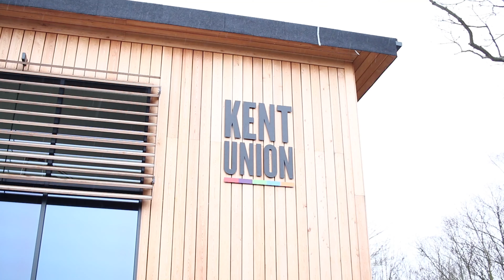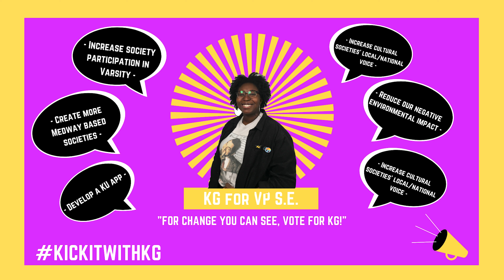KG's Plan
--Vote KG for  UKC VP Student Engagement

Video by Carys Wall, Special effects by Brenda Maza